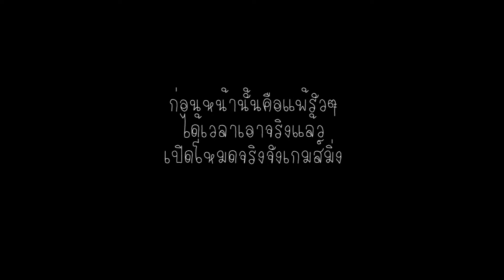[CS:GO] ย้อนรอยวันวาน ft.Bamesae Ch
ย้อนรอยวันวาน CS:GO  ft.Bamesae Ch
ช่องทางการติดต่อของผม